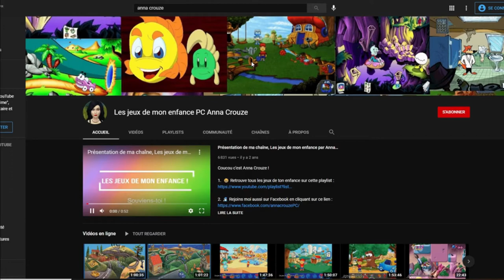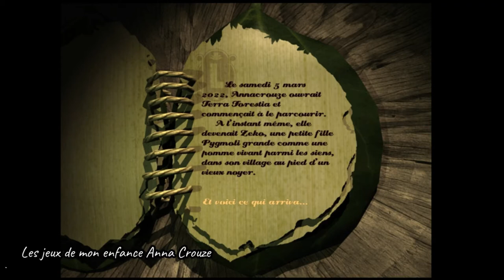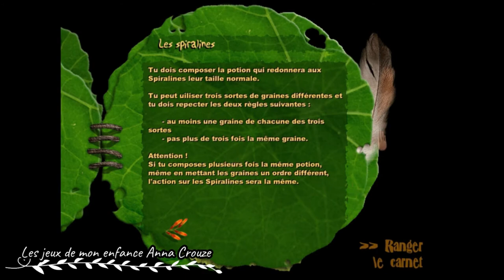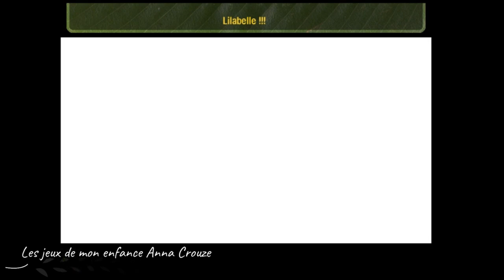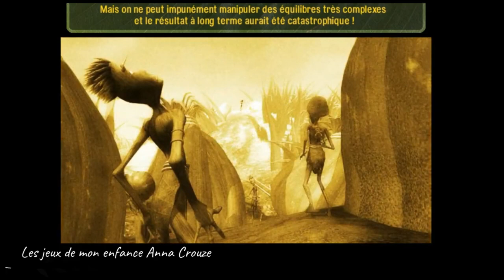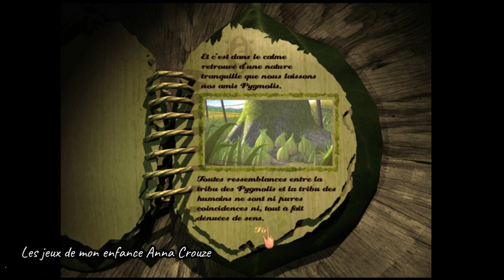Terra Forestia Le mysyère Pygmoli PC COMPLET